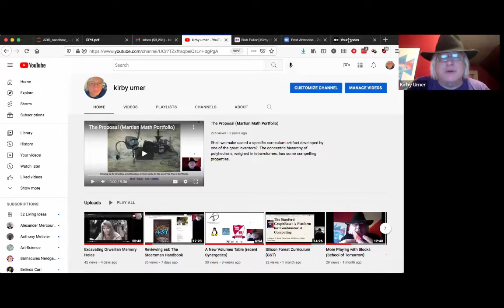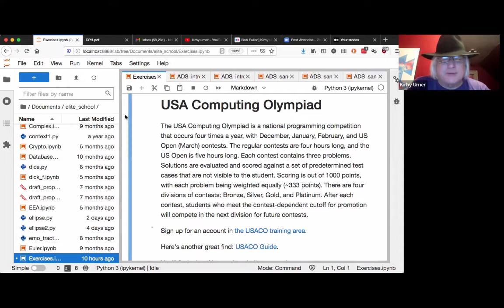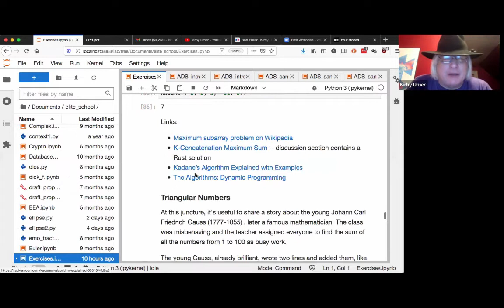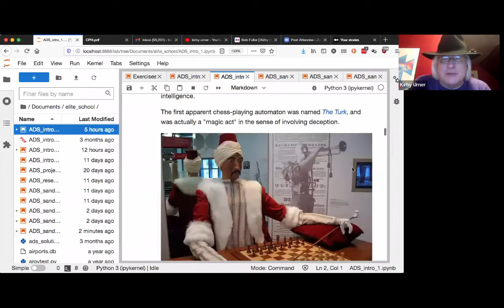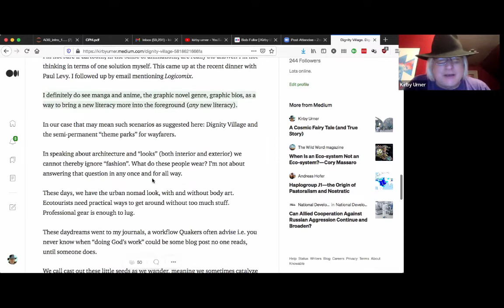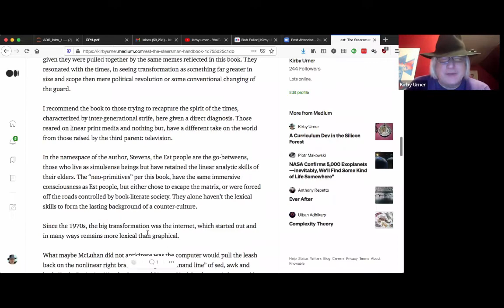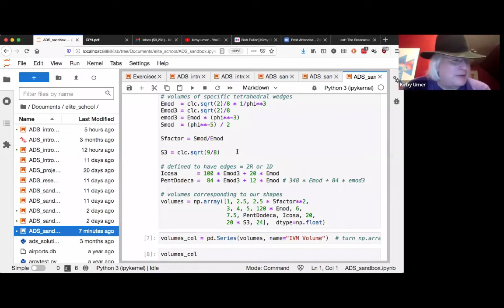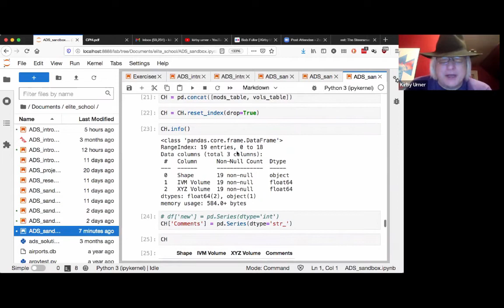Being a Busy Bee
School of Tomorrow